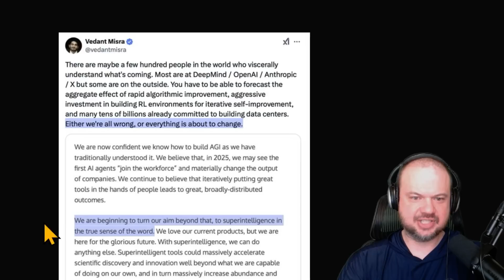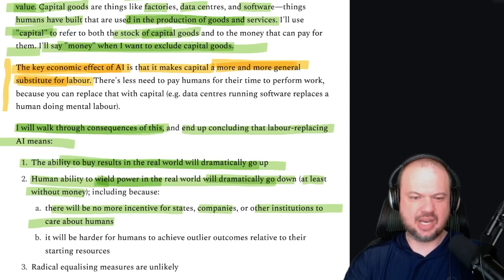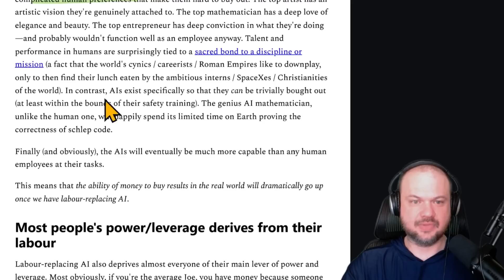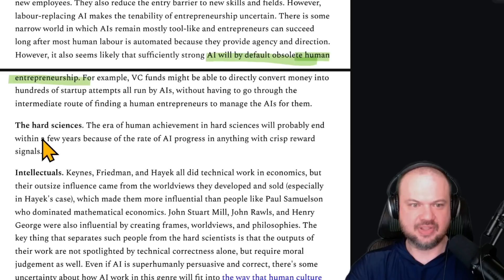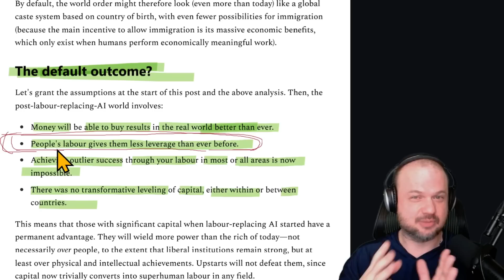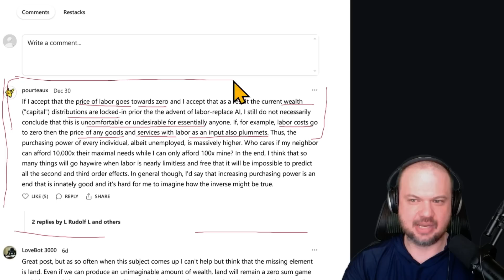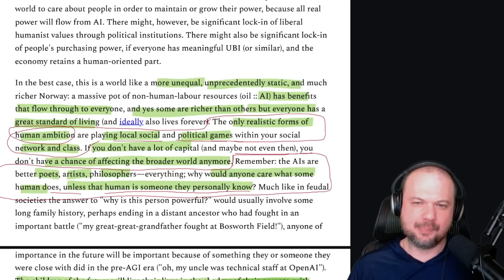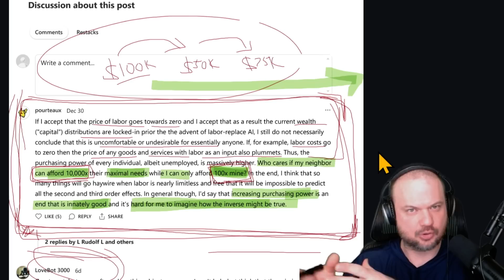AGI and the "Age of Human Disempowerment"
Video Links:
Capital, AGI, and human ambition